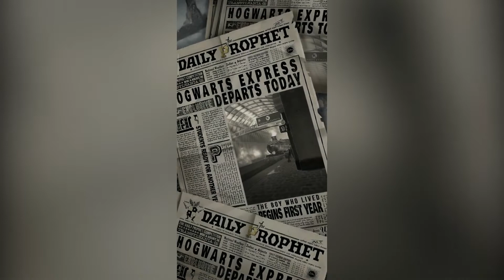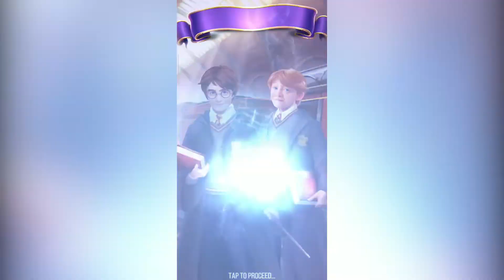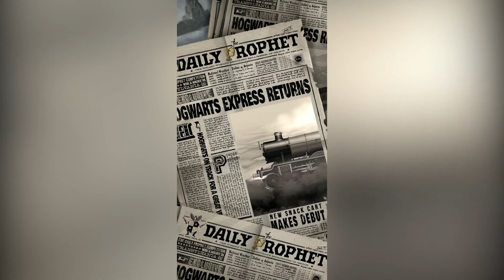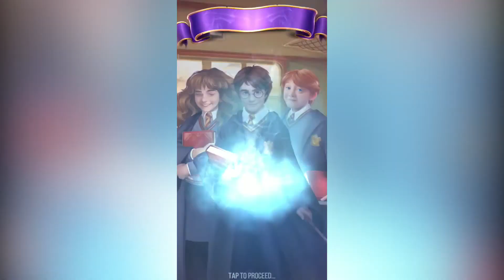Harry Potter: Puzzles & Spells 2 Platform 9 3/4 - Match 3 Games - BabyGames Video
Harry Potter: Puzzles & Spells - Match 3 Games By Zynga
Play the game:

It’s time to experience the magic and mystery of Harry Potter like never before! Prepare to cast spells, shatter challenges, and celebrate the whimsy of the Wizarding World while becoming enchanted by this incredible free puzzle game for your mobile device! Combine gems and prove your Match 3 skill by beating levels to upgrade and unlock new spells and magic abilities which will aid your quest to conquer more difficult Match 3 puzzles. Get a chance to upgrade your spells as you prepare for the magically mischievous Match 3 challenges ahead in these fun free games.